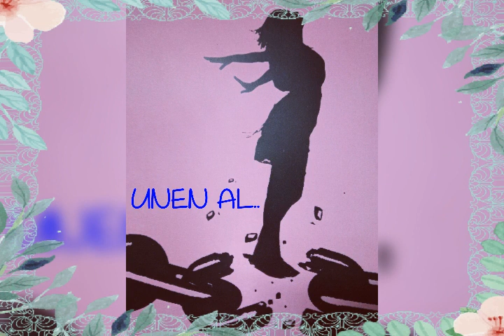DIA INTERNACIONAL CONTRA LA VIOLENCIA DE GENERO#🙏🌍🤚ROMPED LAS CADENAS QUE OS UNEN AL SILENCIO#🗣️